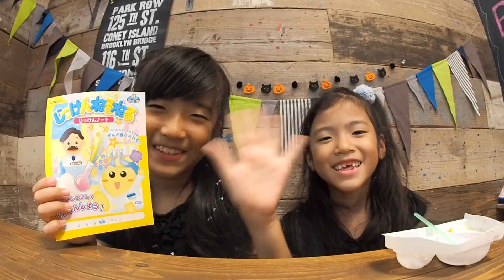不思議！色が変わる水の実験＆じっけんねるねる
酸性とアルカリ性のお勉強になる水の実験と、おいしく食べて学べる知育菓子のじっけんねるねるを作りました。
実験が大好きなかんなと実験はあまり興味ないあきら。
最後までワクワクしているかんなとずっとやる気のないあきらの温度差を感じてください(笑)